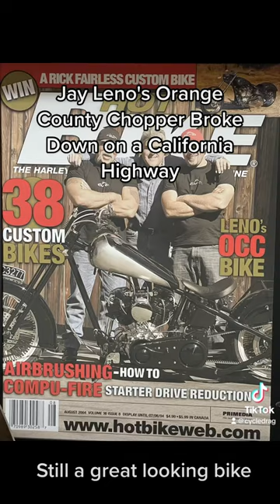Jay Leno's Orange County Chopper Broke Down on a California Highway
Here is the infamous story about Jay Leno's Orange County Chopper breaking down on a California highway due to an electrical problem.